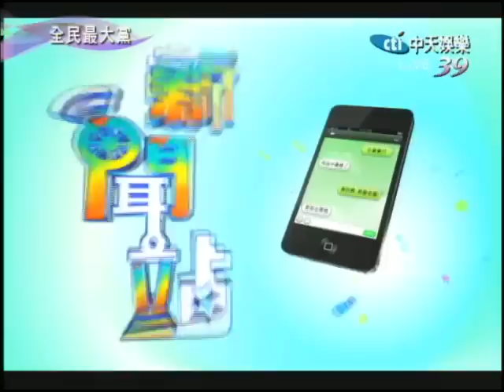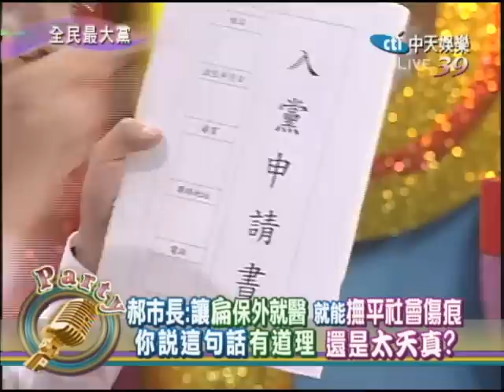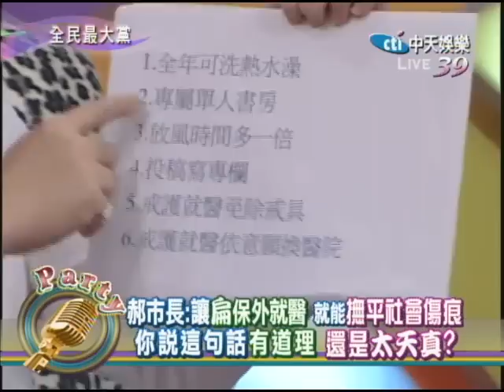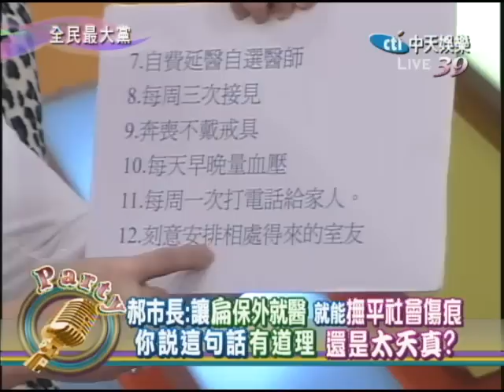08/22全民最大黨 郝市長：讓扁保外就醫part1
郝市長：讓扁保外就醫，就能撫平社會傷痕，你說這句話有道理，還是太天真？